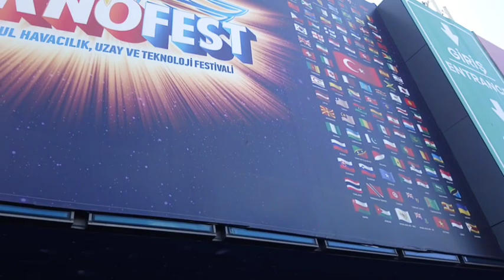Teknofest Vlog| mükemmel hava gösterileri|Melisa Ulupınar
Hepinize merhaba arkadaşlar:
Teknofest vardı geçtiğimiz hafta ve 2. Senesi okul olarak gidecektik ama kimyasal fabrika yanıp havaya karışana kadar.. Asit yağmuruymuş dişarı çıkılmasın diye uyarı yapılmış falan vardık havalımanına vardığımız gibi geri döndük😑 sonra geçen senede olduğu gibi dayım götürdü bu senede gittim ve mükkemmledi 👌
İyi seyirlerrrr❤️❤️❤️